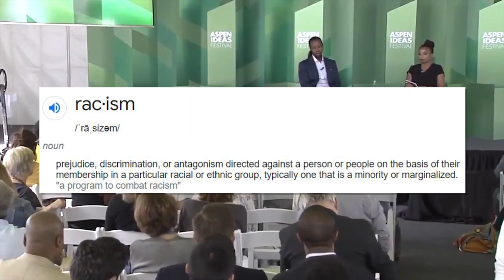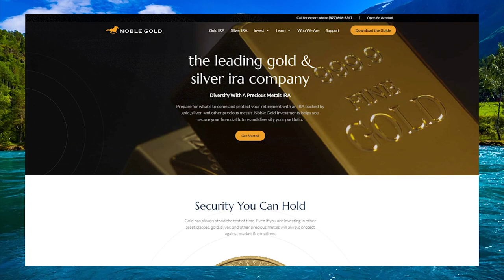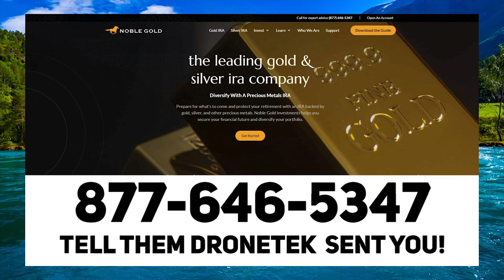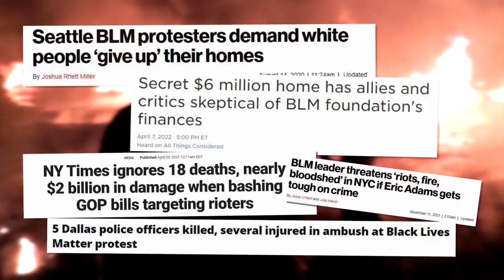WTF: CBS News Promotes Race Extremism For Kids